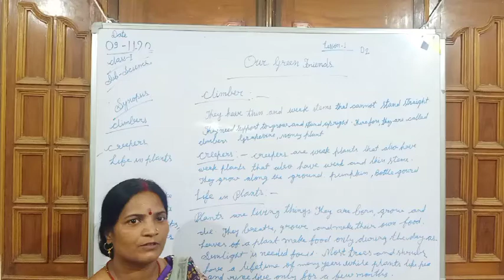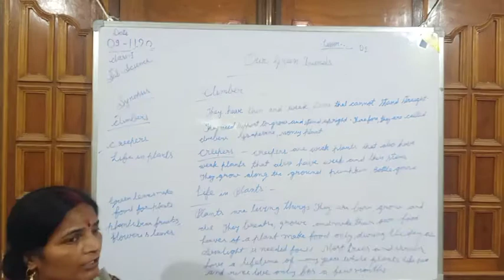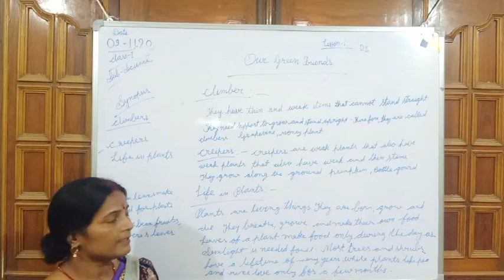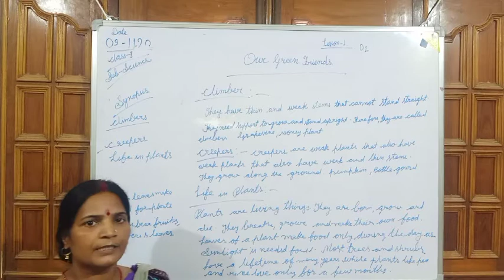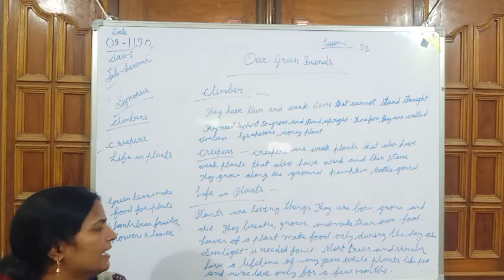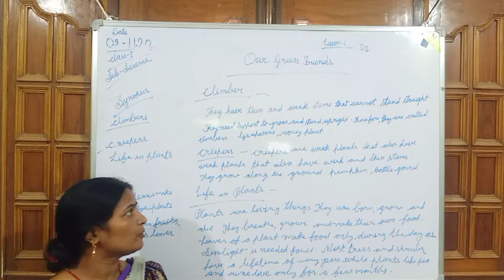NATH ONLINE CLASSES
NOC/SCI/CL1/L1/BINDU MAM/OUR GREEN FRIENDS/VIDEO 1/09:11:20